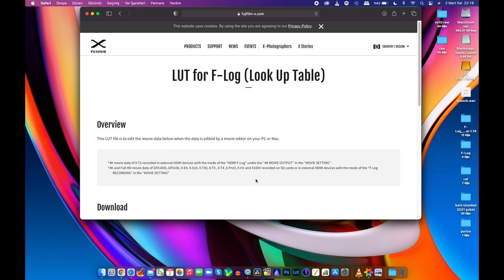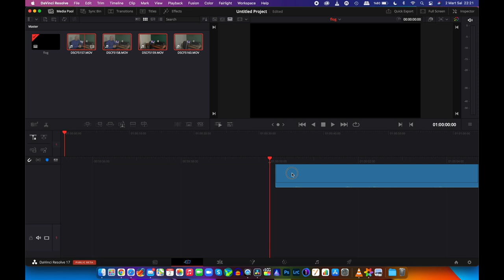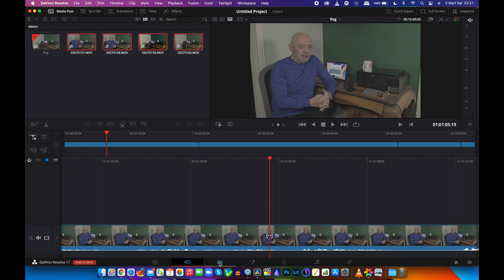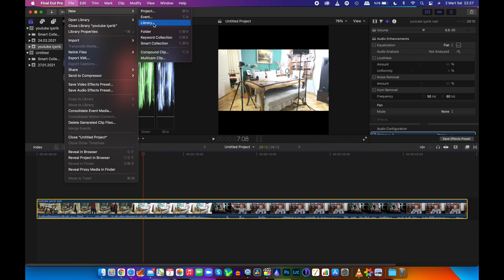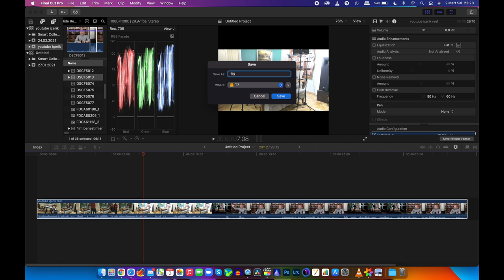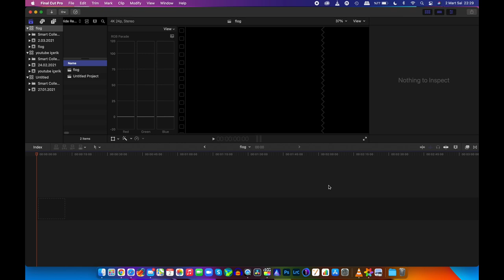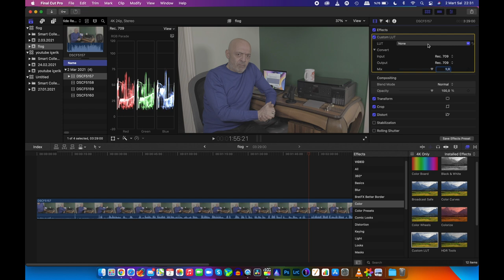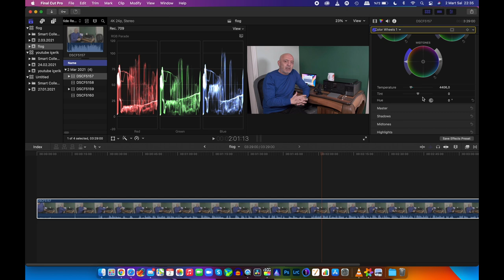ÇEKİNMEYİN... F-LOG ÇEKİN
F-Log korkulu rüya olmaktan çıkıyor. Blackmagic Da Vinci Resolve ve Final Cut Pro X te Lut uygulamanın basit yolu. Renk çarklarının kolay kullanımı ve F-Log renklendirme ile ilgili içerik. SONU SÜRPRİZLİ. KAÇIRMAYIN.

İÇERİK BAŞLIKLARI

00:00 - INTRO
02:20 - TANITIM
03:08 - FUJİ LUT VE DA VINCI İNDİRİMEK
04:34 - DAVINCI DE LUT UYGULAMA
09:40 - FINAL CUT PRO DA LUT UYGULAMA
14:22 - F-LOG ÖNCESİ, SONRASI VE ETERNA
14:50 - SÜRPRİZ
16:12 - TEŞEKKÜR VE SON